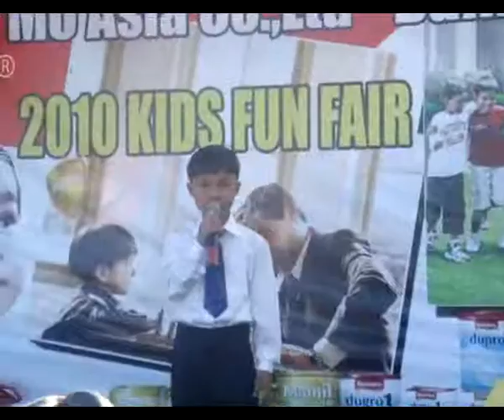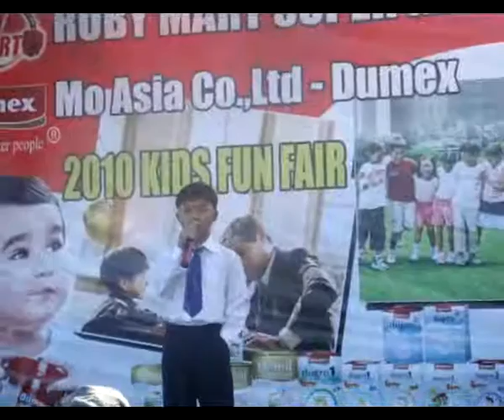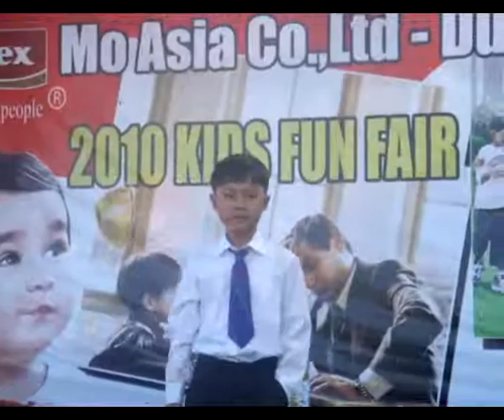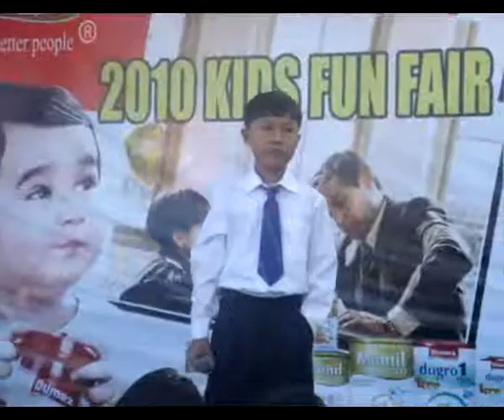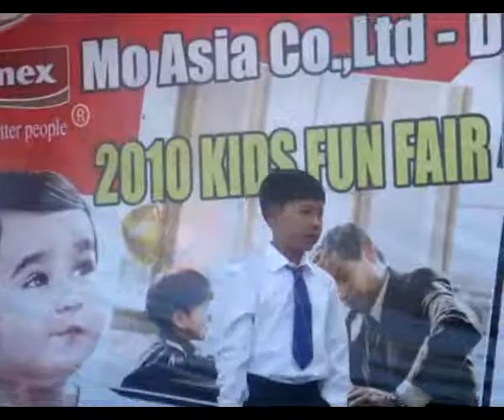Min Antt Htoo Maung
Thanakha Lover